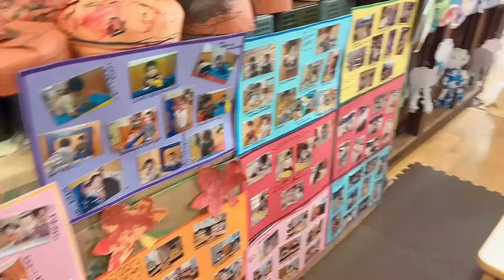日本幼兒園舉辦活動，看到了老師們的用心，喜娜帶我們參觀壹下